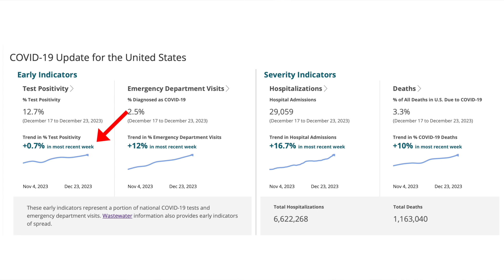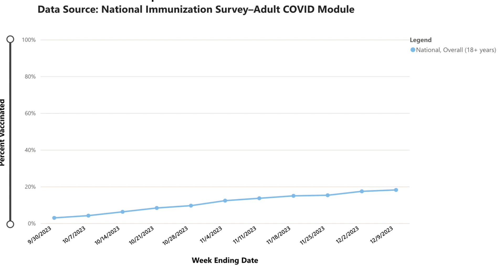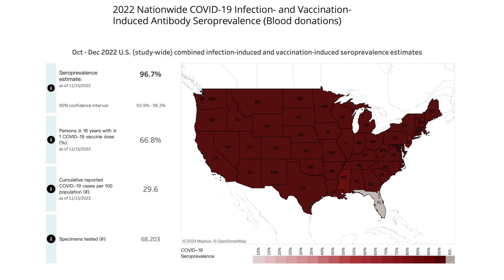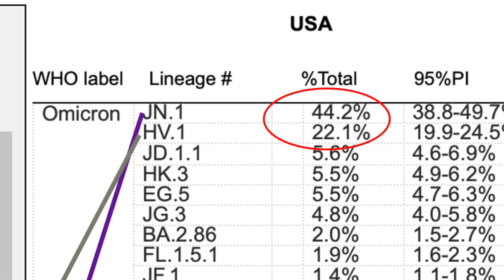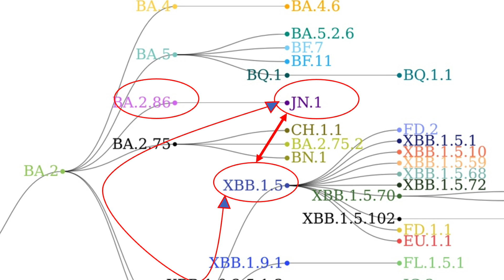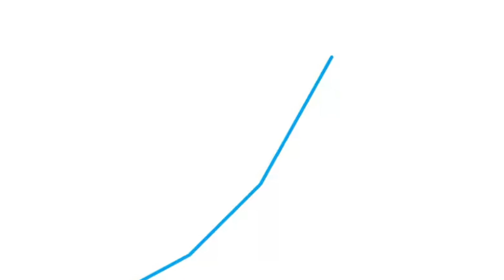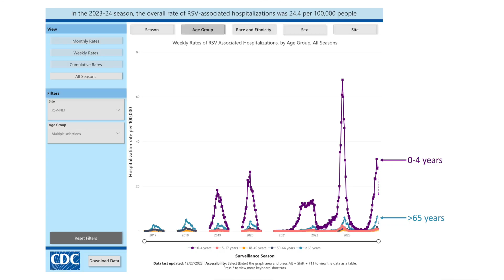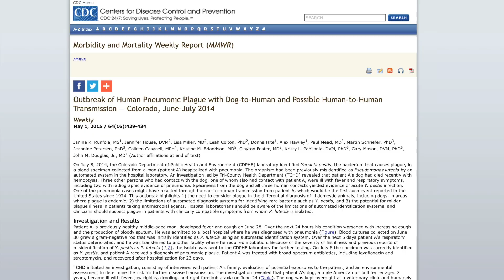Dr. Klotman's Video Message - Week 198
Baylor College of Medicine's Dr. Paul Klotman reports on a lead change among the variants reported, with the JN.1 Omicron variant taking the lead over HV.1.